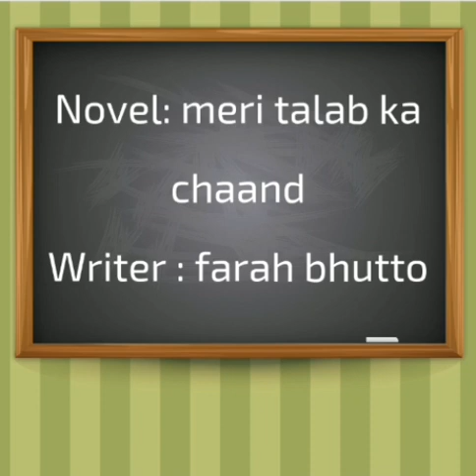Audiobook of novel meri talab ka chaand by farah bhutto